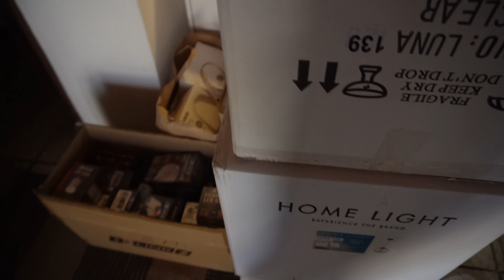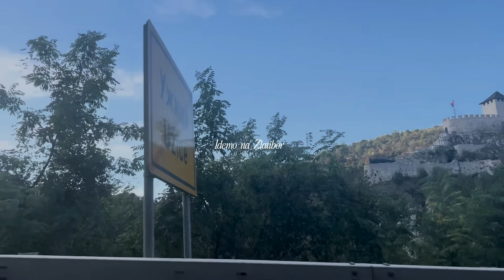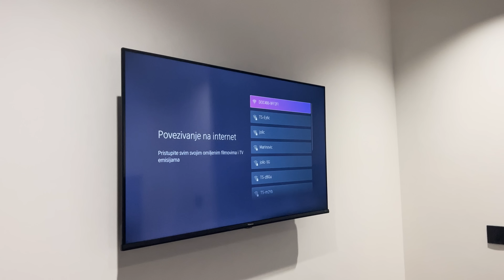Vlog | Sredjivanje apartmana na Zlatiboru i put u Srbiju